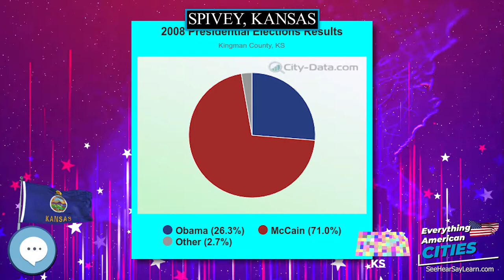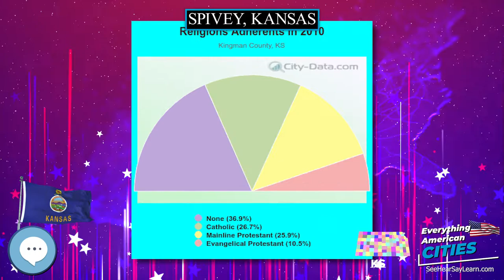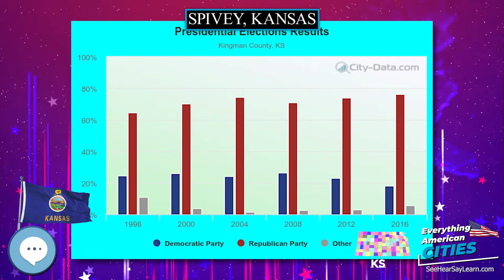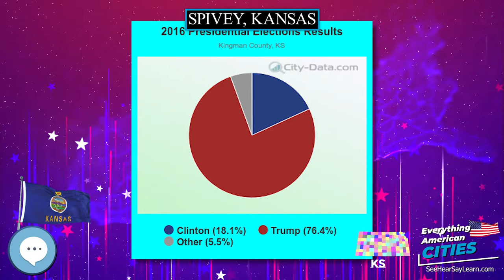Spivey, Kansas ⭐️🌎 AMERICAN CITIES 🌎⭐️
Spivey is a city in Kingman County, Kansas, United States.  As of the 2010 census, the city population was 78.

Ghost Towns
Minelab GPZ 7000 Gold Nugget Metal Detector
Trending Audible Books
Link to Amazon.com